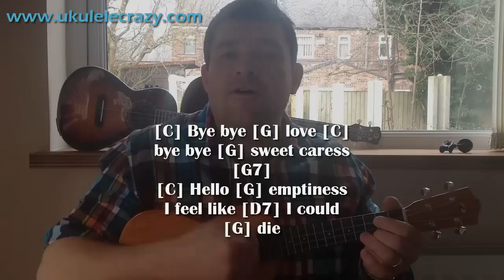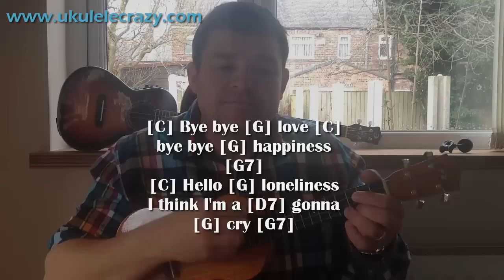Bye Bye Love (The everly brothers) ukulele cover with chords and lyrics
.Bye Bye Love played on my Tanglewood Cave concert size ukulele...